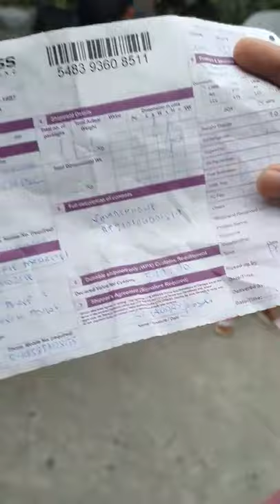Tongits go champion win mobile phone..Y11 👊😁👊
Tongits go champion win mobile phone..
Y11 👊😁👊